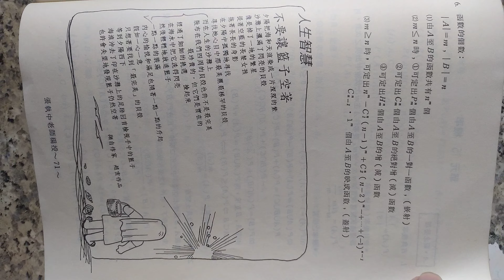VID_#基礎數學觀念總整理 單元14#排列組合#張執中老師 編授20240109#高中數學 總複習.mp4